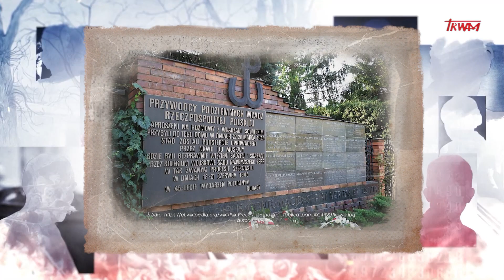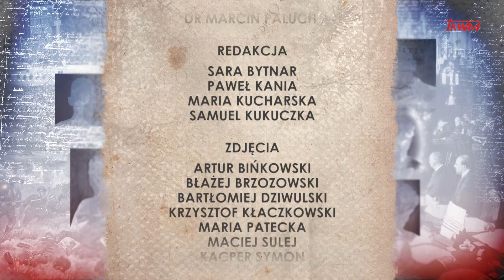Poczet wielkich Polaków: Gen. Leopold Okulicki "Niedźwiadek"